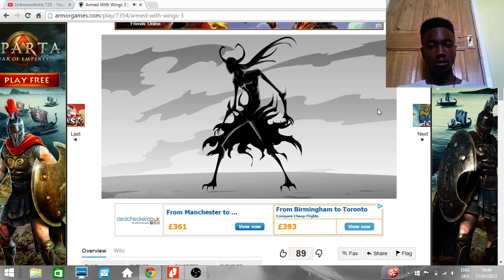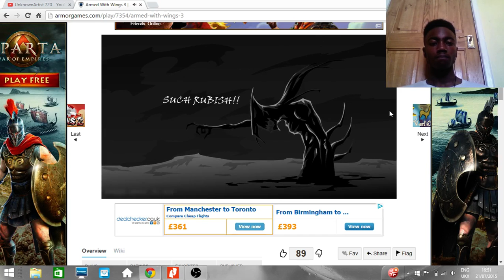Armed with wings 3 part 6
I figured out what was wrong but I did have to skip out a section that u have partially seen. hope you enjoyed anyway :).